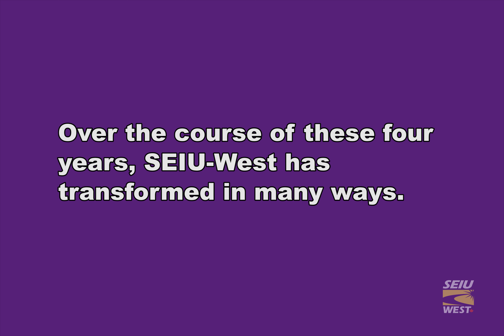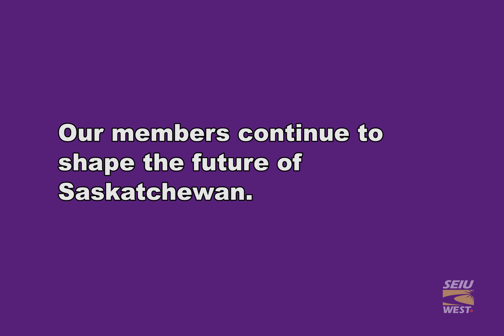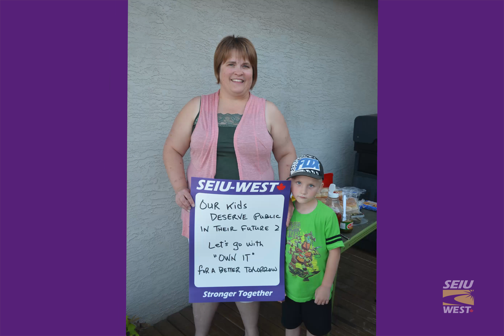2016 SEIU West Video